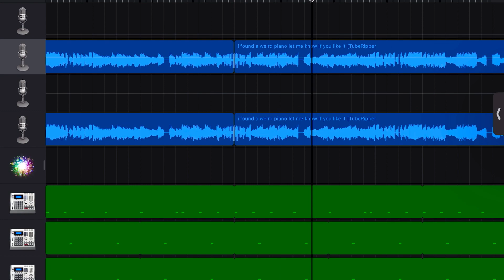i remixed one of AZALI’s songs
thanks to @AZALI00013 for the original song.